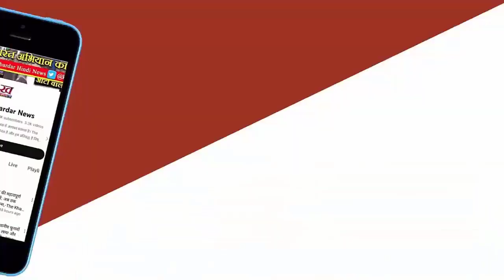IPL 2024 Update : Gujarat टाइटंस ने Rajasthan रॉयल्स को 3 विकेट से हराया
IPL 2024 के 24वें मैच में गुजरात टाइटंस ने राजस्थान रॉयल्स को रोमांचक मैच में आखिरी गेंद पर हरा दिया। राजस्थान रॉयल्स ने पहले बल्लेबाजी करते हुए 196 रन बनाए थे। गुजरात को जीत के लिए 197 का लक्ष्य मिला। शुभमन गिल ने 77 रन की पारी खेली। वहीं, राशिद खान ने नाबाद 24 रन बनाकर टीम को मैच जिता दिया।